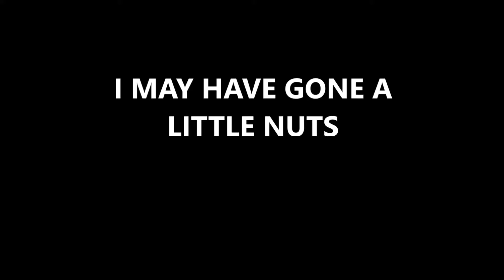ELEMENTARY CRACK VID #5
CRACK #5? WHEN WILL IT END?
Spoiler: Never.

I should warn you though; expect a lot more when season 3 airs on October 30th, because then I may go mad.

If you any questions or requests, leave them with me at my tumblr